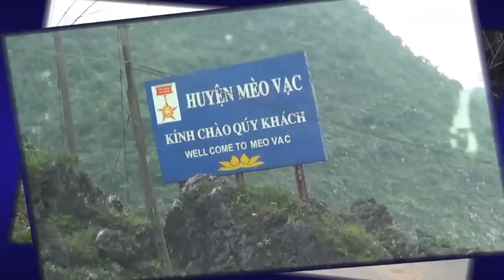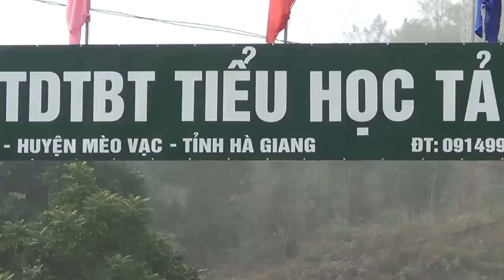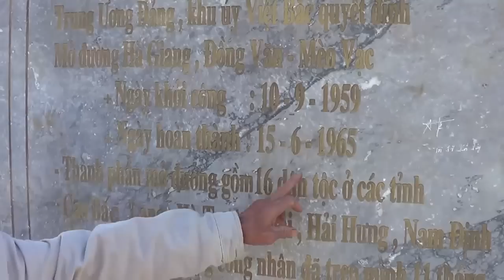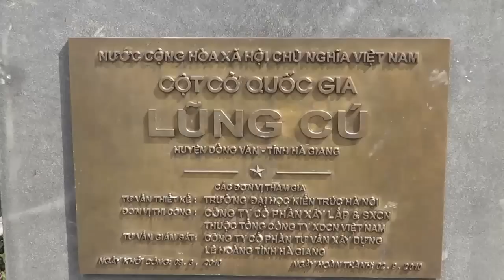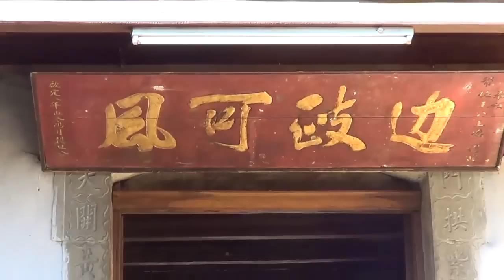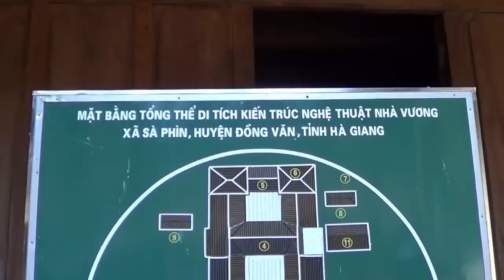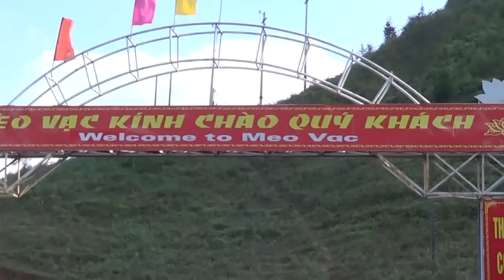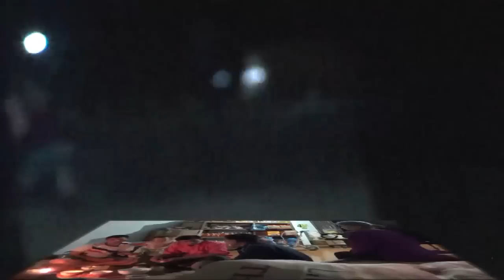DU LICH ĐỒNG VĂN - MÈO VẠC - 2012 - NGỌC ĐỦ